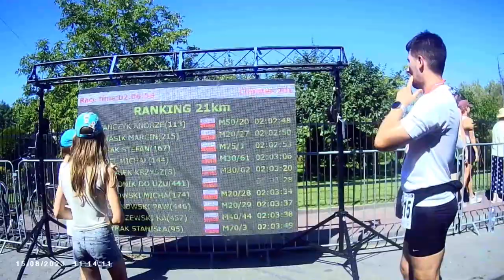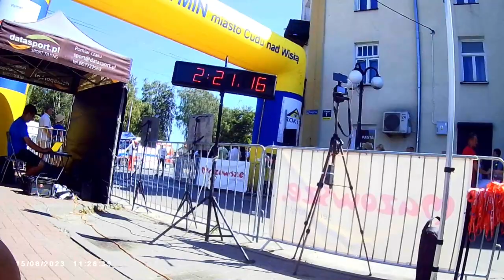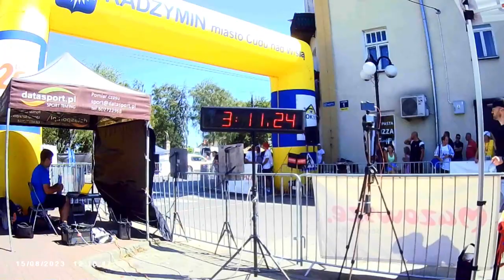AMZ ~ Radzymin półmaraton "Cud nad Wisłą"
Rewelacyjny półmaraton w Radzyminie "Cud nad Wisłą"
Podziękowanie dla Organizatora 💞
Gratulacje dla Uczestników 🏆🥇👏
Upalny letni dzień ~ poczuliśmy to 🌟🌟🌟